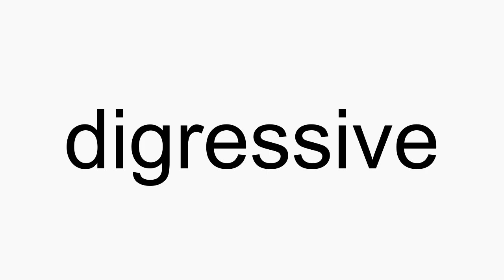How to pronounce digressive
digressive American English pronunciation. How to pronounce digressive correctly. How to say digressive in proper American English.